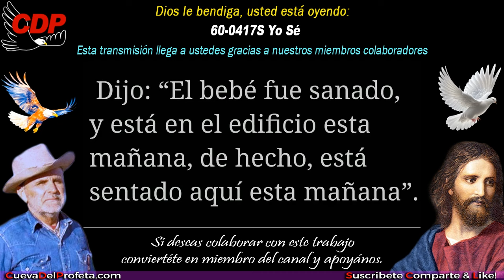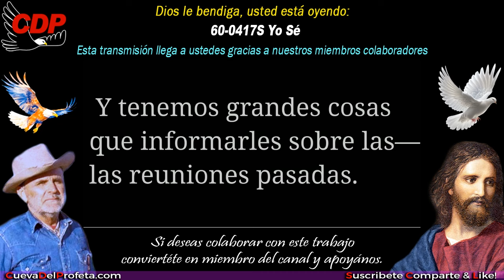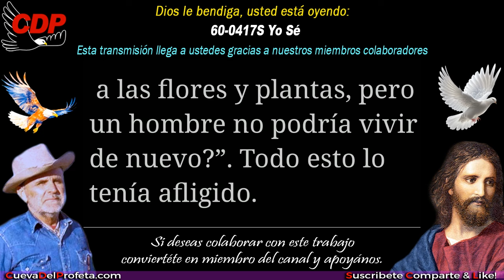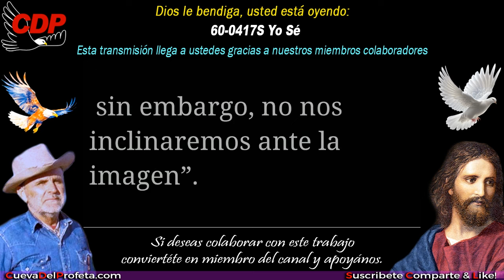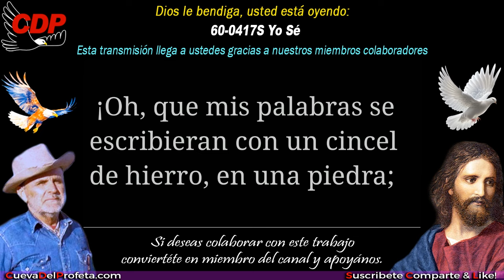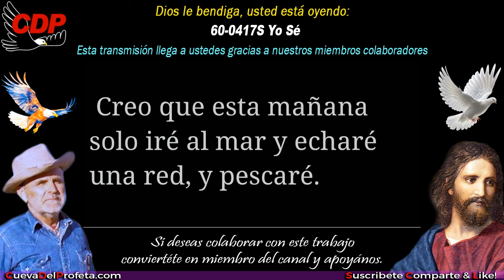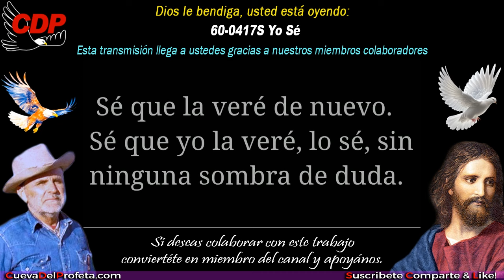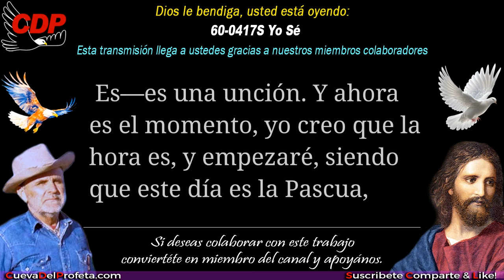Yo Sé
60-0417S Yo Sé ～William Branham en Español
✅ Este Mensaje Yo Sé fue predicado por el Hermano William Marrion Branham un 14 de abril de 1960.

00:00 Bienvenida Cueva del Profeta
00:12 Cita Biblíca
00:45 Cita del Mensaje de William Marriom Branham

profeta branham
hermano branham
predicas cristianas
edgardo rivera